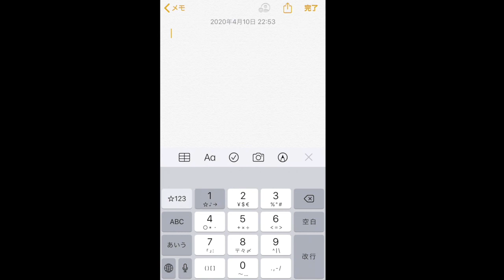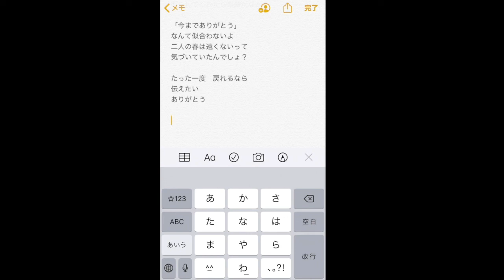【Memo-chou movie】片道切符／少年ピース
少年ピース　2ndアルバム収録予定曲

「片道切符」

作詞：常陸淳　　作曲：常陸淳